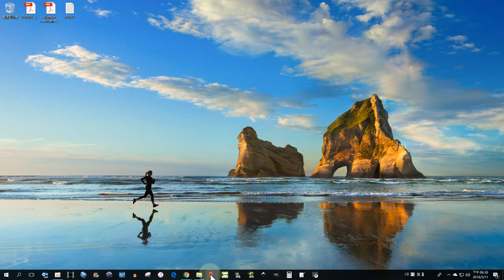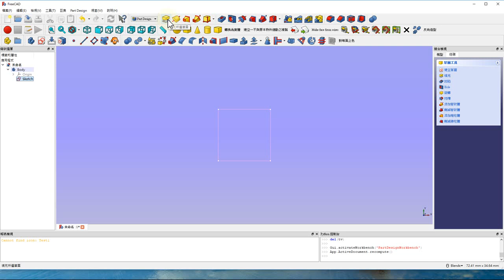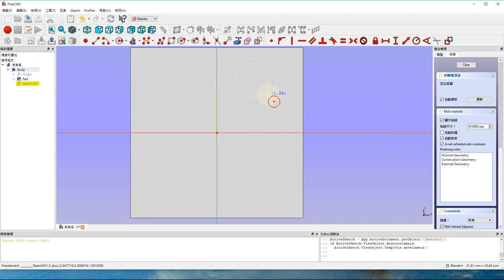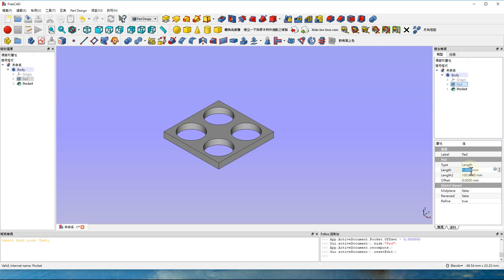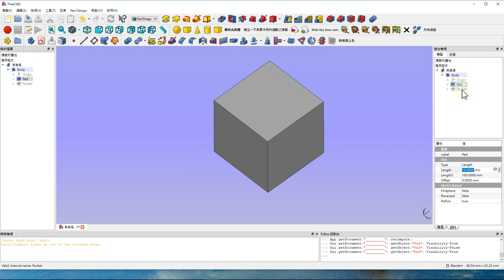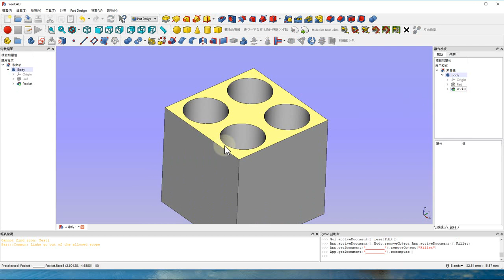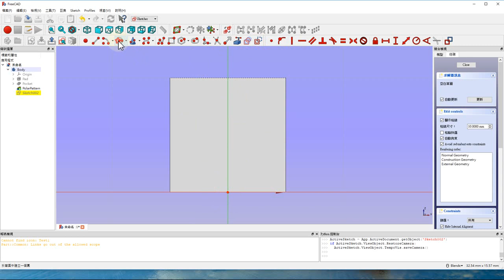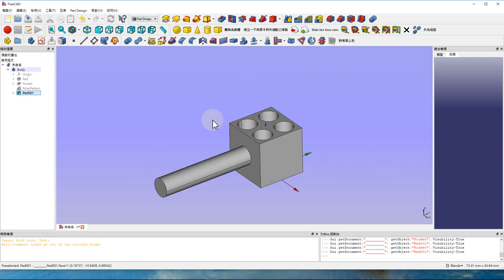FC017 004 2D草圖到3D造型